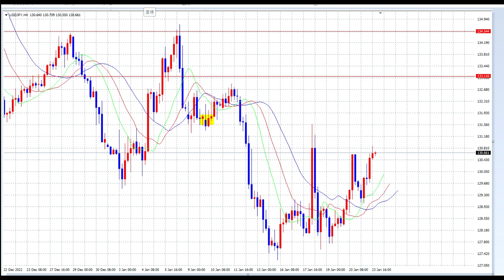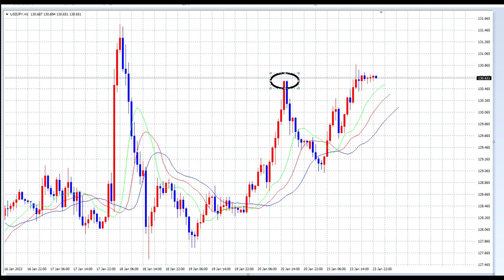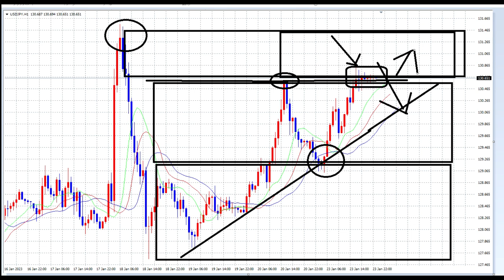【FX】アセンディングトライアングル